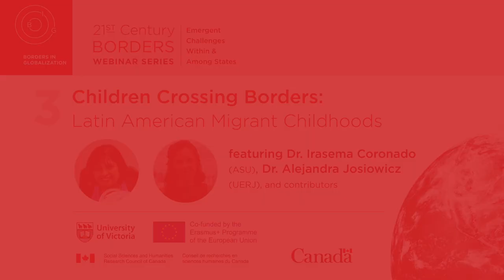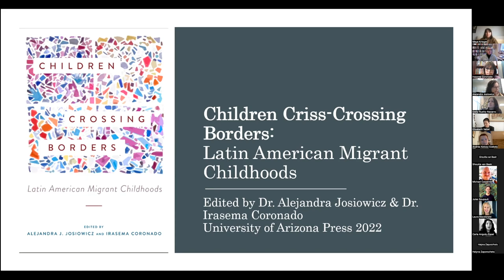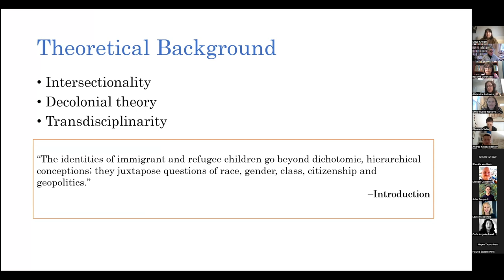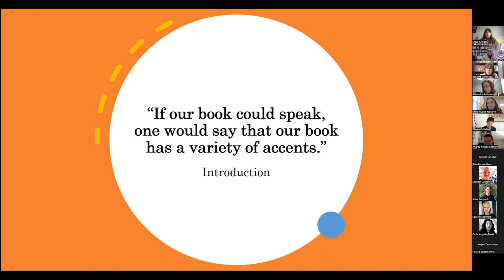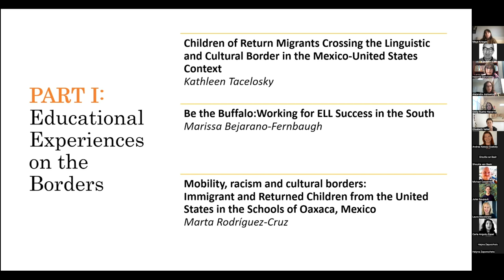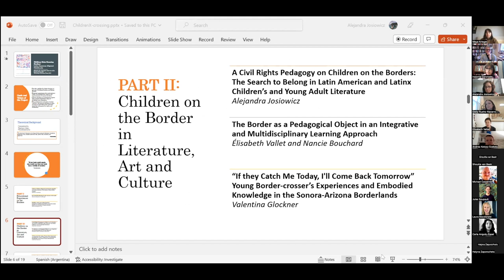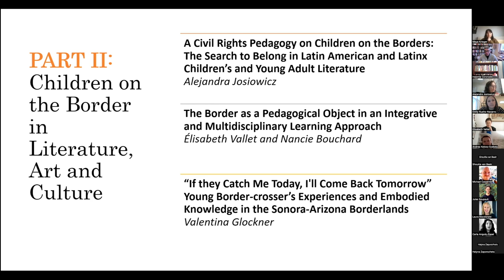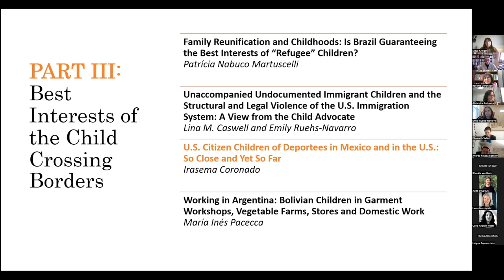Webinar | Children Crossing Borders: Latin American Migrant Childhoods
Children Crossing Borders: Latin American Migrant Childhoods

Featuring Dr. Irasema Coronado (ASU) and Dr. Alejandra J. Josiowicz (UERJ)

This 3rd session in the 21st Century Borders Webinar Series was held virtually on January 24th, 2023

Edited by Dr. Irasema Coronado and Dr. Alejandra J. Josiowicz, the book Children Crossing Borders presents a collection of essays centering on migrant children. Children Crossing Borders explores the different meanings of the lives of borderland children in the Americas. It addresses migrant children’s struggle to build a sense of belonging while they confront racism and estrangement on a daily basis. Through experience and research, contributors offer a transnational lens that reveal the complexity of migrant children and their stories throughout their educational journeys, working experiences, and the legislation and policies that affect them. This special session in the 21st Century Borders Webinar Series will be presented by editors Coronado & Josiowicz as well as some of the contributors to Children Crossing Borders, who are researchers, academics and activists from Latin America, Europe and North America.

Irasema Coronado is the director and professor of the School of Transborder Studies at Arizona State University. She received her bachelor’s degree in political science and a certificate of Latin American Studies from the University of South Florida. She has an M.A. in Latin American Studies and a Ph.D. in Political Science from the University of Arizona. Her area of specialization is comparative politics, her research focuses on human rights on the U.S.-Mexico Border. She is co-author of the book titled “Fronteras No Mas: Toward Social Justice at the U.S.-Mexico Border” and co-editor of numerous articles “Digame! Policy and Politics on the Texas Border” and the book “Juntos Pero No Revueltos: Estudios sobre la frontera Texas-Chihuahua”.

Alejandra Josiowicz is professora adjunta and Prociencia Fellow (2021–2024) at the Institute of Languages and Literatures of the Universidade Estadual do Rio de Janeiro (UERJ). She earned her MA and PhD from Princeton University and was awarded a postdoctoral fellowship at the School of Social Sciences of the Getulio Vargas Foundation (CPDOC-FGV) in Brazil. She has published articles, chapters, and a book on childhood studies, children’s literature, and Latin American cultural studies.